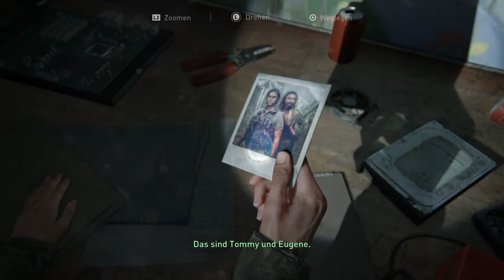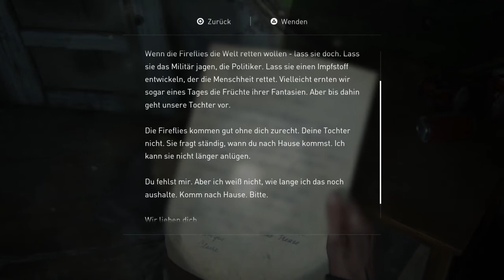The Last of Us #004 Lauf um dein Leben [Deutsch/German] PS4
😯 Über mich 😯

Name: Alexander (Alex)
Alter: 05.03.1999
Bundesland: NRW
Single: Ja
Weiter Infos: Leidenschafter Gamer und Betreiber eines DayZ Server auf PS4 und Crew-Leader von Merryweather!

🦅 Meine Crew 🦅

Crewname: GTA 5 Online 2016 auch als Merryweather bekannt.

Crew-Community auf PS4: Bald Erhältlich!